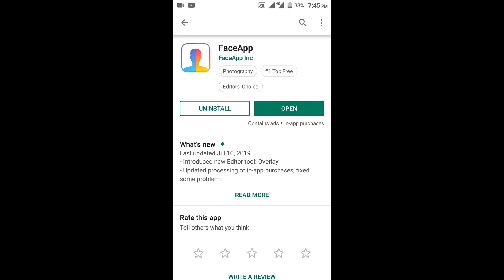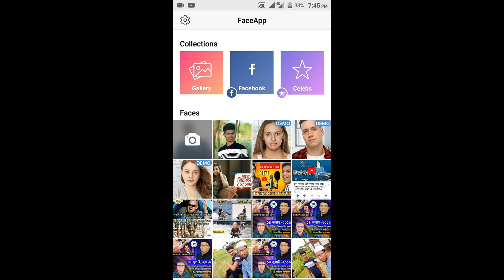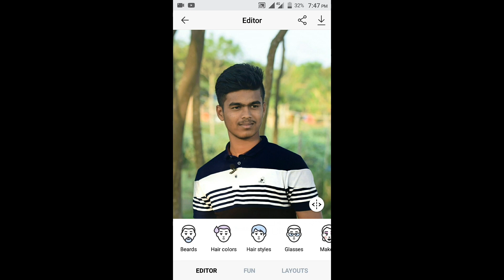বুড়ো হলে কেমন কেমন দেখা যাবে | faceapp best age changeing app | Sajib Official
কের ভিডিওতে আমি আপনাদের সাথে একটি এডিটিং অ্যাপ শেয়ার করেছি। যেটার মাধ্যমে আপনারা দেখতে পারবেন যে, আপনারা বুড়ো হলে আপনাদের কেমন দেখাবে অথবা ছোটবেলায় আপনারা কেমন ছিলেন। এইসব ছবি এডিট করার জন্য বেস্ট সফটওয়্যার যার নাম হল ফেস অ্যাপ ( faceapp)
age changing app